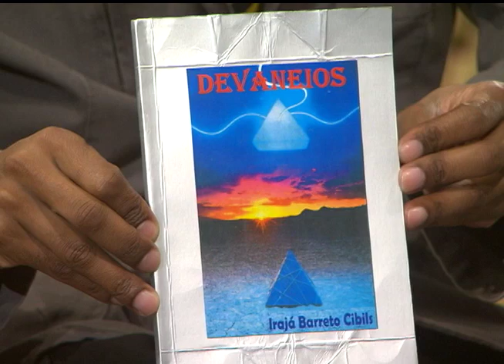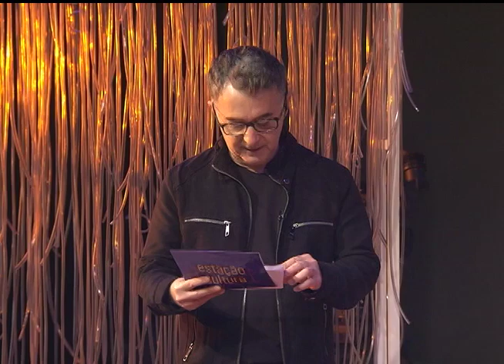Estação Cultura | TVE - Regional Choro das Meninas - 03/09/15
Nesta edição temos música ao vivo com o Regional Choro das Meninas. O grupo, composto por Thayan Martins, Ju Rosenthal, Camila Kramer e Thaís Nascimento estreia com apresentação no Café do MARGS.
Conversamos também sobre um projeto de publicação de livros com materiais recicláveis. Conheça a Ecolivros, que lança o livro "Devaneios", de Irajá Cibils, no Espaço Cultural Crisálidas.
Acompanhe a terceira parte da nossa série com Dom La Nena. A cantora e compositora fala sobre seu segundo álbum, "Soyo".
Confira ainda o comentário de cinema da jornalista Jaqueline Chala, da rádio FM Cultura - 107.7.